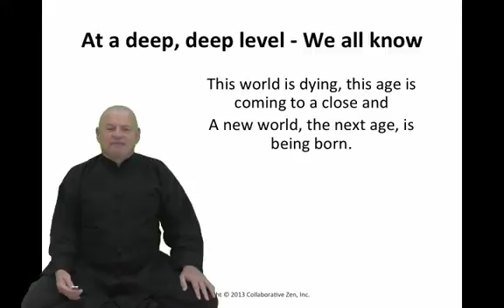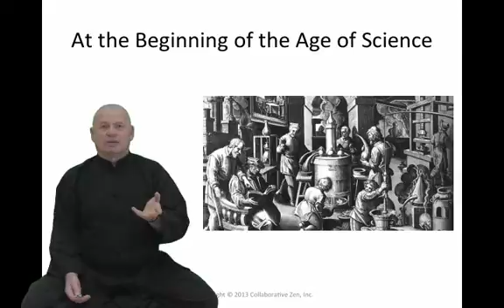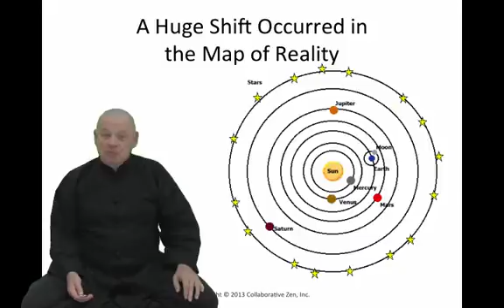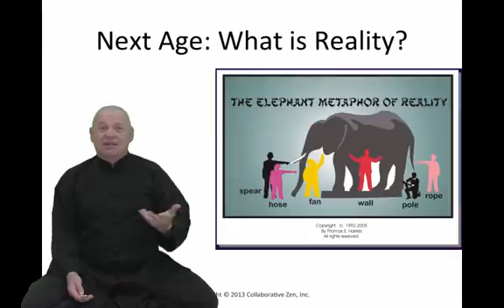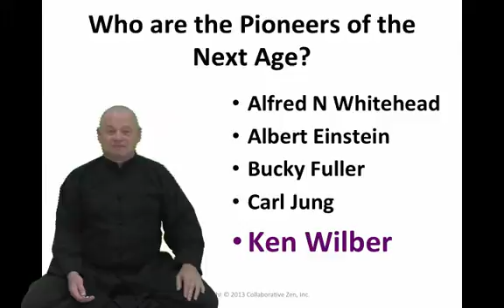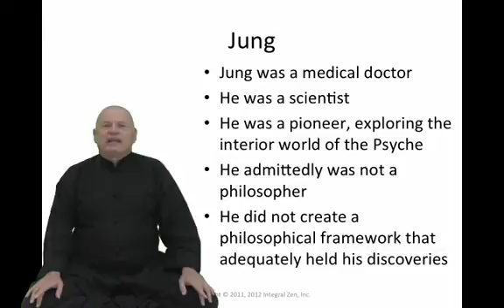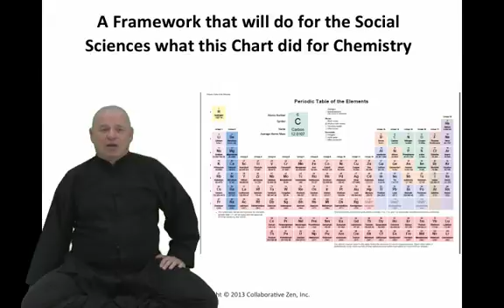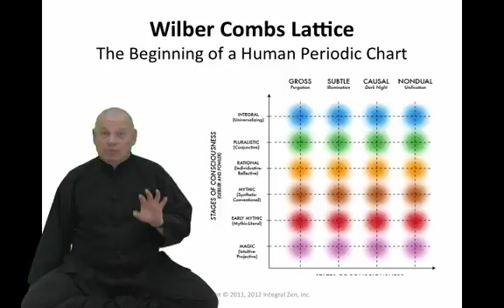Why Integral?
Wilber for the rest of us -- First video in a series An Intro to Integral Theory